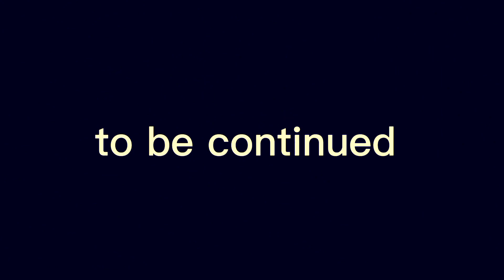episode 8 handsofunseen by tlopekote